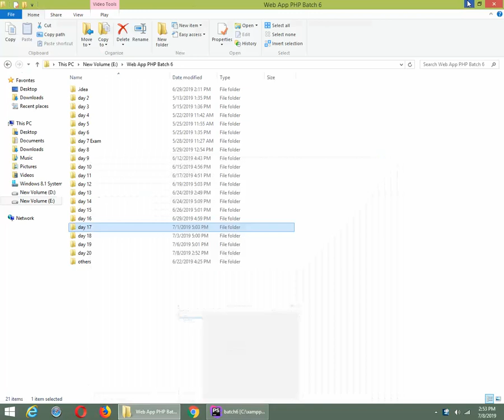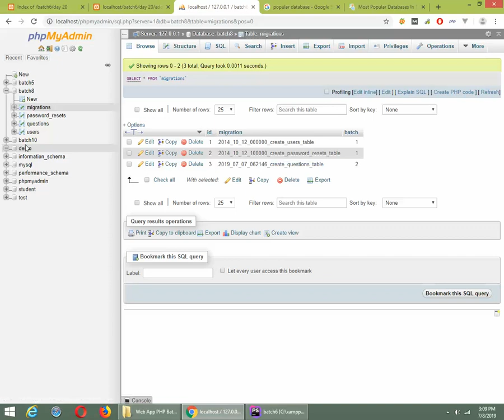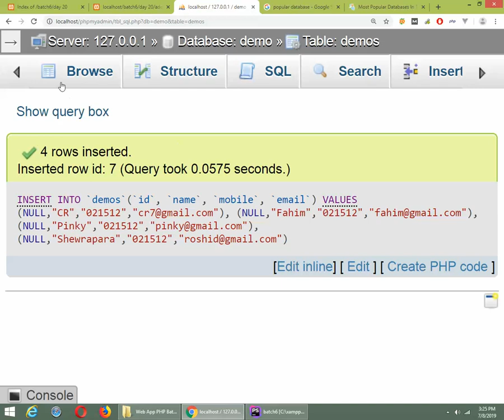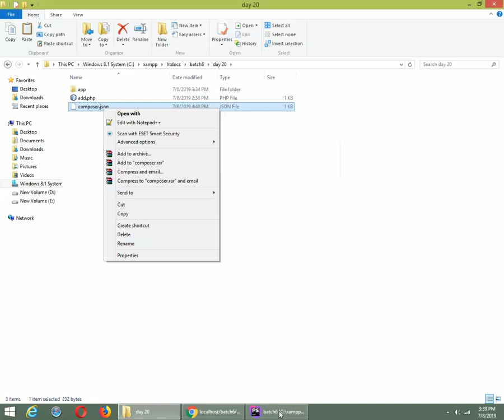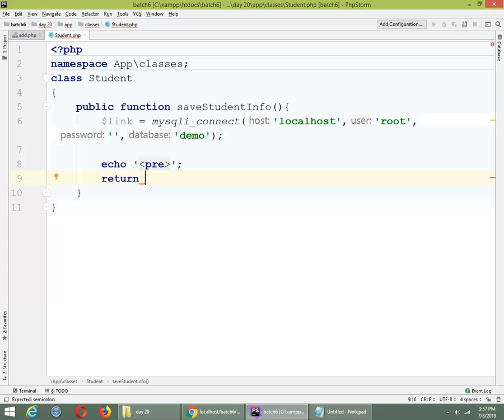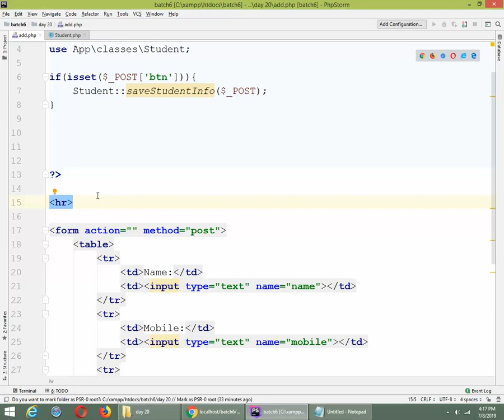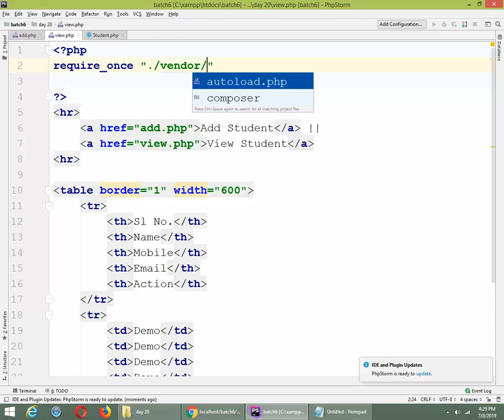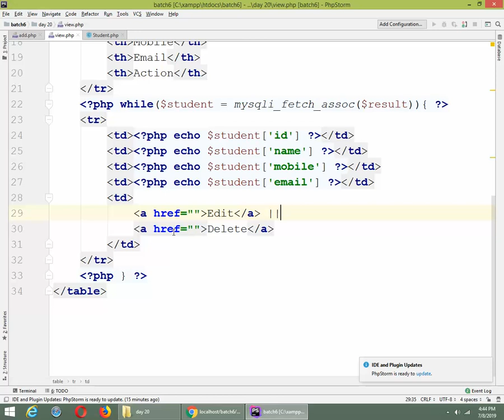BITM || web design & development bangla tutorial || Live Class Tutorial || Full Course || Part-16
Please,
 Likes, Comment & Share It.